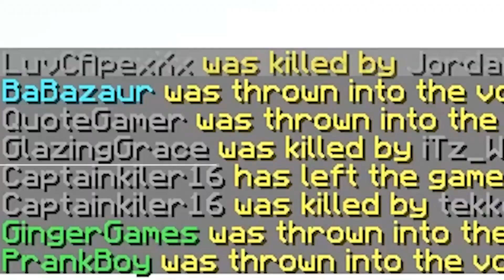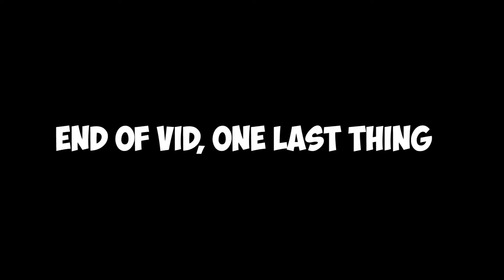My Sister Roasted Me...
I am now trying my sisters ideas out, oh boi here we go.

Wanna stalk me or whatever? Here you go!

Need graphics? I can make them!

Peeps, share and tell your friends! You will be given an apple!